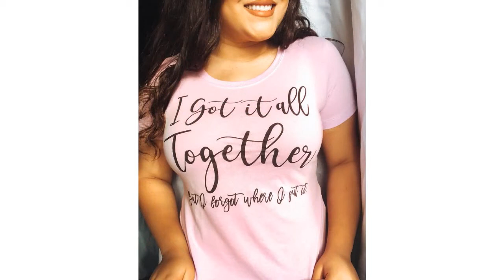Alyssa Vargas of Orange Blossom Boutique